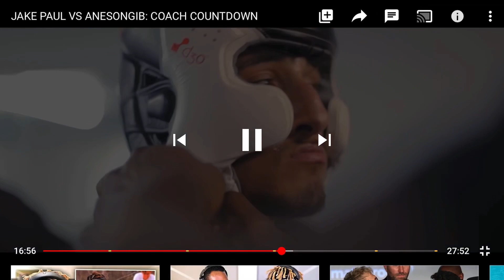Why Gib Will Beat Jake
Hey guys I’m back with another banging video
This one how ever is a bit different so tell me what ya think😁